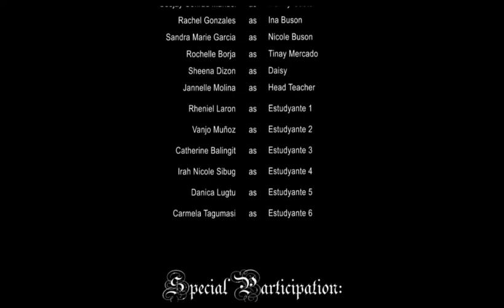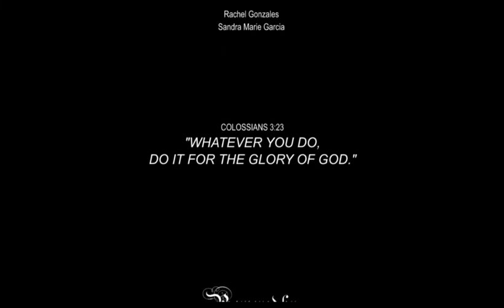PAYASO Indie Film by DHVTSU BSED 3D-2018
This video was created by BSEd 3D Filipino for their Indie Film Project.